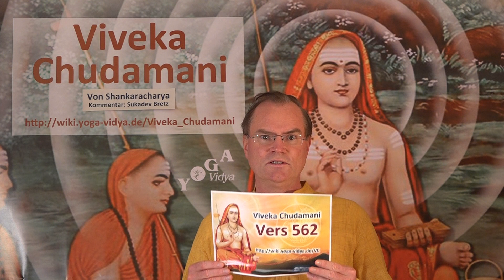VC562 Das Begrenzte ist vergänglich akzeptiere - Viveka Chudamani Vers.562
In der Viveka Chudamani Reihe von spricht Sukadev über das Begrenzte.

562. Reines Bewusstsein ist das Merkmal/die Natur des Selbst und bezeichnet die Wirklichkeit. Mit diesen Worten deuten die Schriften auf die wahre Natur des Selbst hin. Nachdem sie die Wahrheit verkündet haben, sprechen die heiligen Schriften von der Vergänglichkeit des Begrenzten.